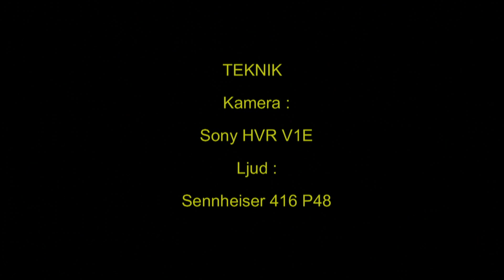KUNGSFÅGEL Goldcrest (Regulus regulus) Klipp - 322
Kungsfågel. Skultuna i Västmanland  April 2007,  Goldcrest in Sweden,  AROS FILM Fotograf: Gunnar Fernqvist.